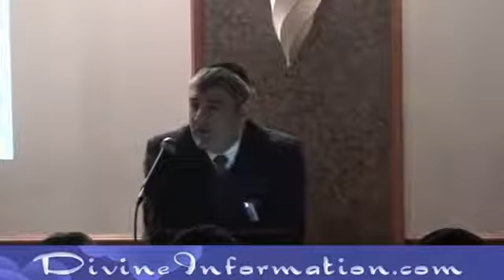Discoveries of Today Were Already Written in The Torah - Rabbi Yosef Mizrachi